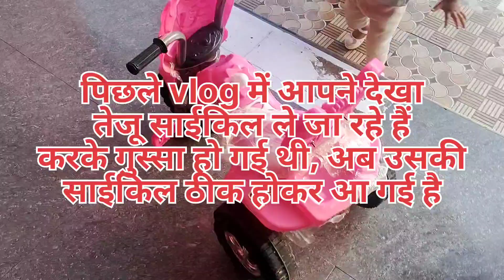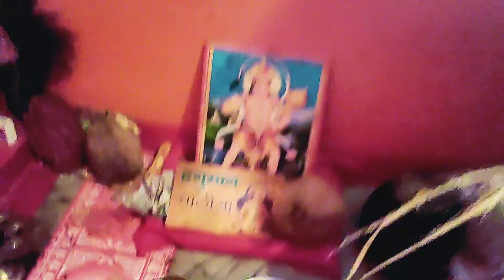🙏. Thank you for 500 Subscriber।। 🙏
तेजू को मिल गई साईकिल वापस।। तेजू ने किया हनुमान चालीसा का पाठ🙏.
Thnk u gyz for ur support 🙏